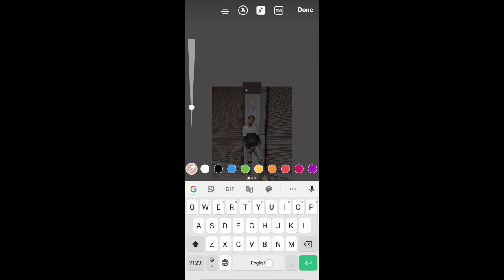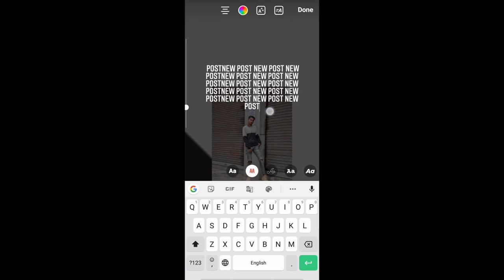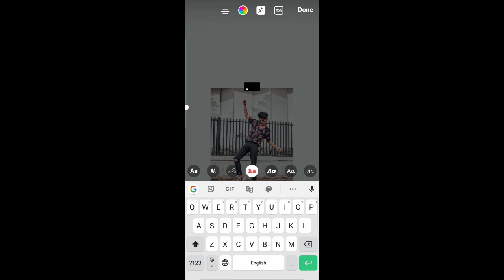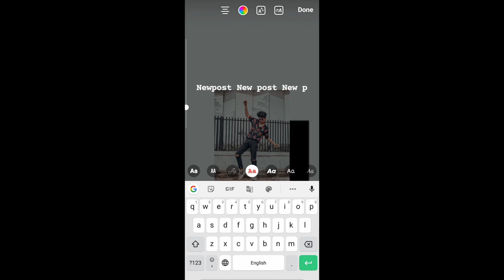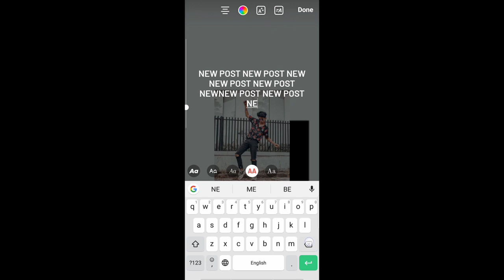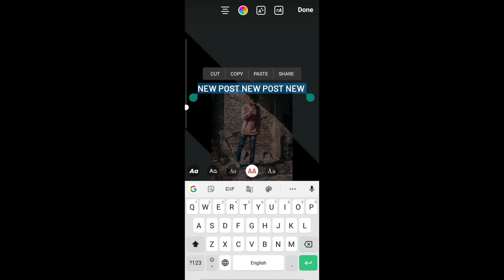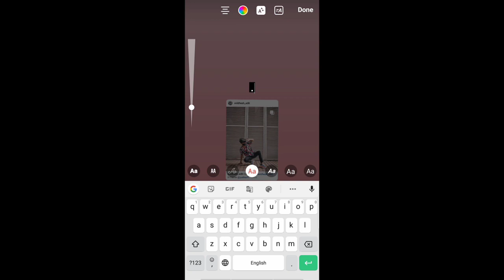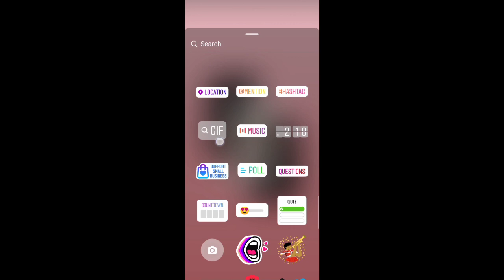Creative Instagram story / Instagram hack story features / Instagram story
Creative Instagram story .
Suggest me more videos from tutorial...